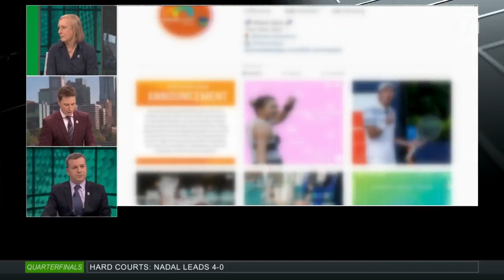Tennis Channel Live: 2021 Miami Open to be Played With Limited Fans